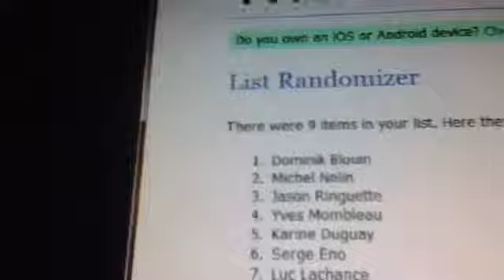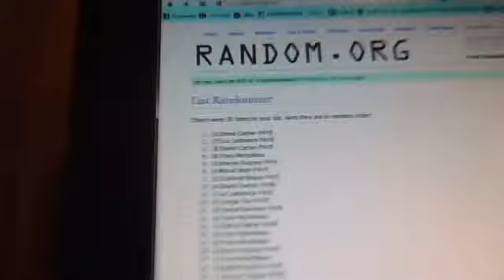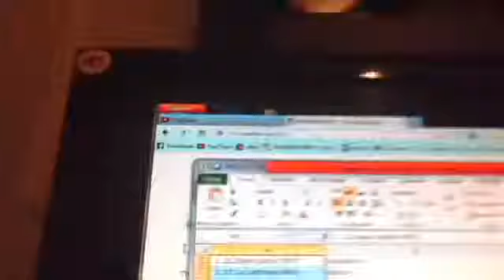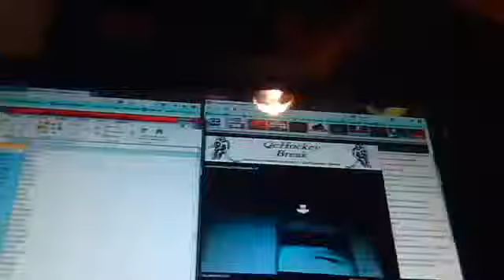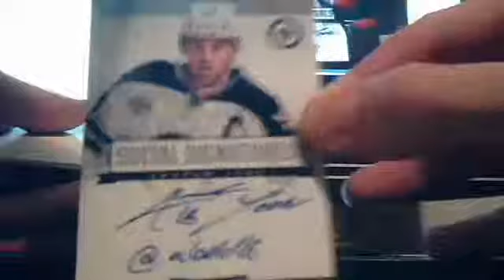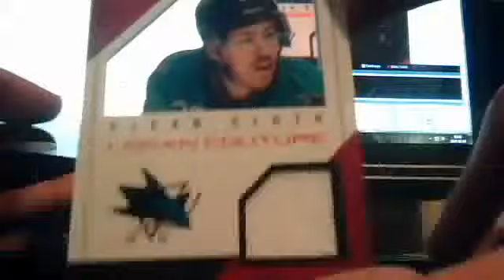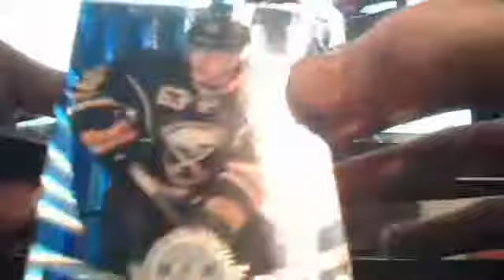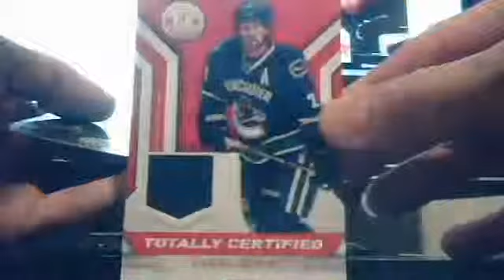Box Break QcHockey #97 2013-14 certified